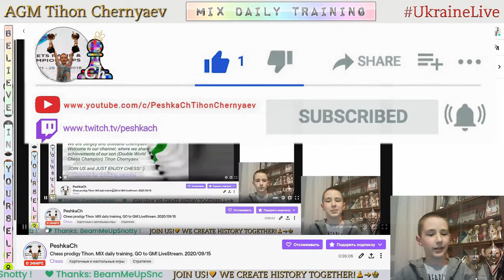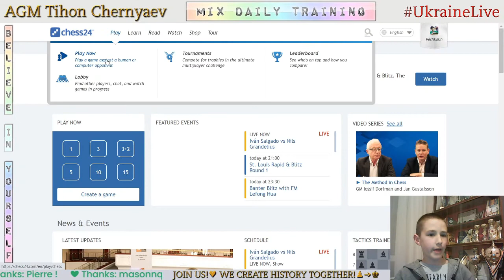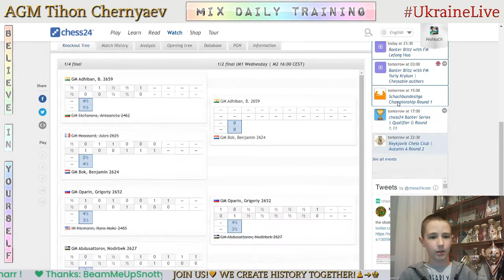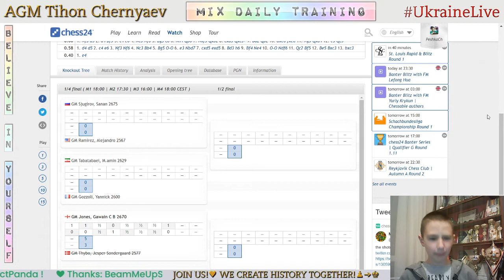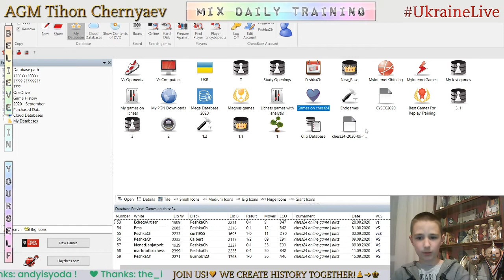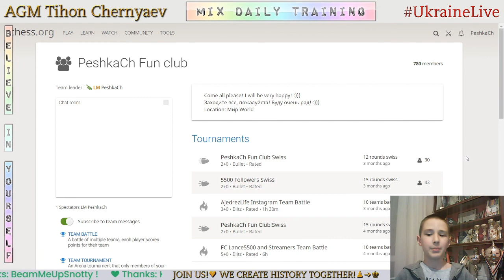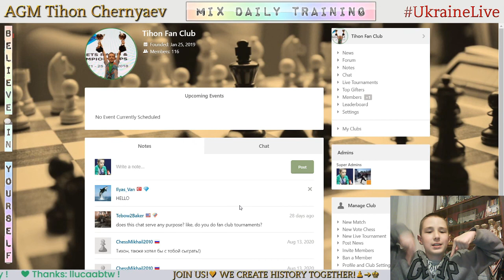Chess prodigy Tykhon. MIX daily training. GO to GM! LiveStream. 15/08/2020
The highlights of the stream:
  0:16 - Puzzles
14:51 - Game with a live opponent "Burnok123"
25:46 - Analysis of the game
29:14 - Blind game with computer Stockfish A.I. level 7
35:06 - Blind game with computer Stockfish A.I. level 6
48:55 - Score 70 in Coordinates